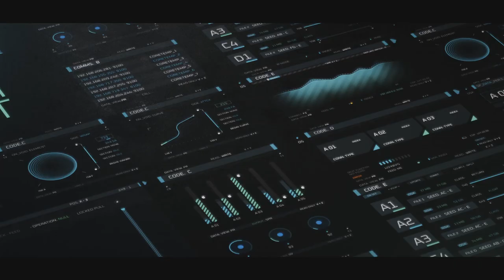UI HUD Elements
FUI UI GUI FUI For Games\Films\Twitch\AR\VR

Hello, this is a brand new ANIMATION KIT, designed flawlessly for your needs.

This pack includes a

CC EPS AEP You can use it for your video game, cinema production, commercial, VR/AR project and other purposes.

Please note, the fonts not included to the package.

Font is Oxanium